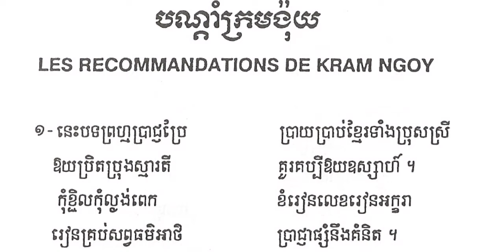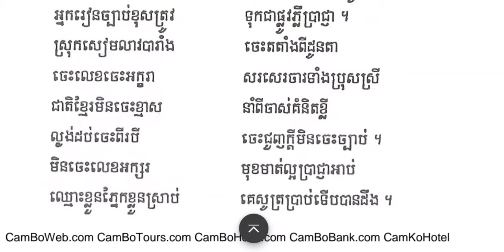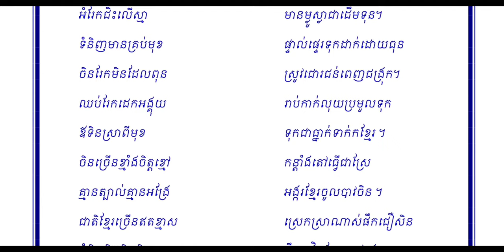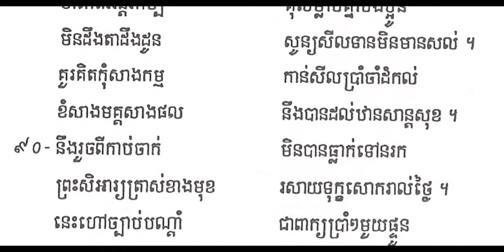អានបណ្ដាំក្រមង៉ុយ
ច្បាប់ក្រមង៉ុយ | តាអ៊ូហៅង៉ុយ
ស្មូត្រកំណាព្យខ្មែរ/Khmer Poetry/खमेर कविता/กวีนิพนธ์เขมร
គ្រាន់ជាគតិចំណេះដឹង មិនទាំងអស់ទេ តែពិតជាគតិចំណេះដឹង